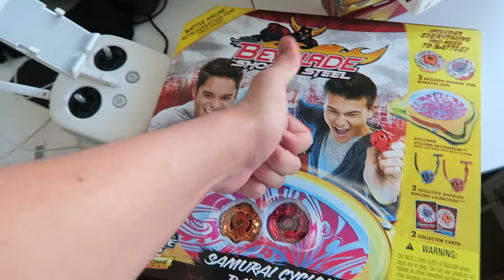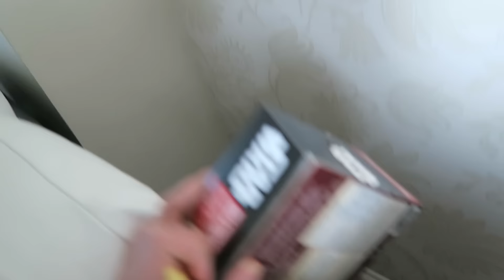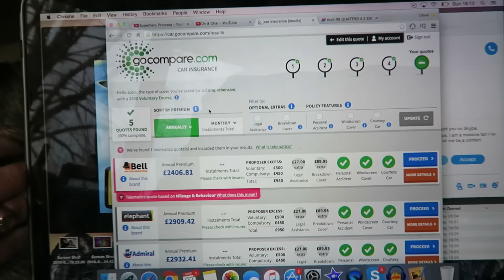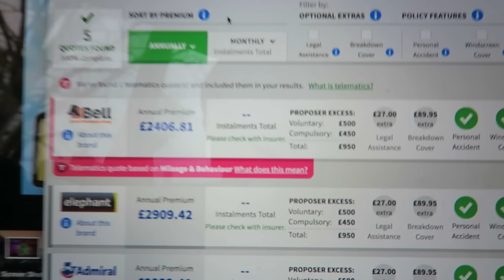BIGGEST EASTER EGG HUNT...!!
EASTER SUNDAY | EASTER EGG HUNT | FAMILY DAY | BIG DOGS TAKE OVER | NEW BAYBLADES
Our Family Ov & Char Daily Vlog No.4 (27.03.16)